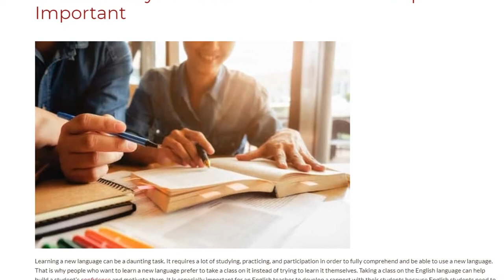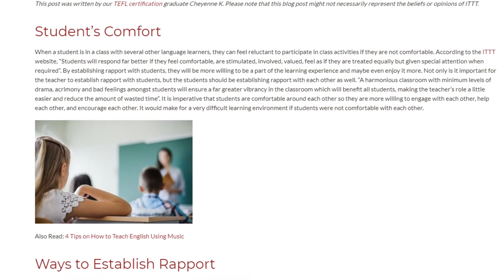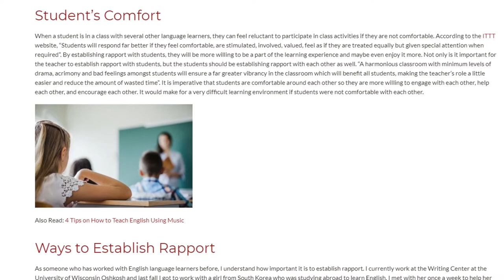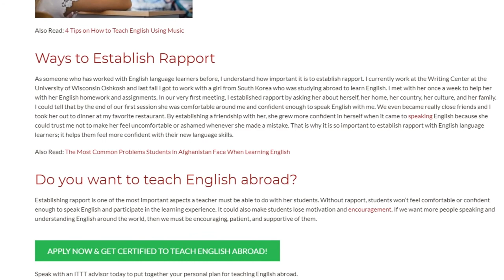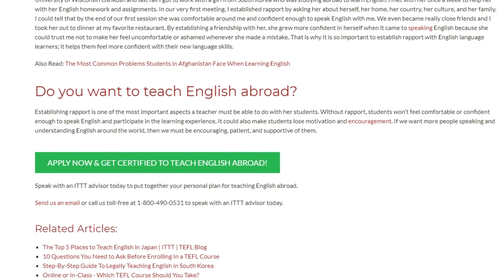Reasons Why Student-Teacher Relationships Are Important | ITTT TEFL BLOG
Learning a new language can be a daunting task. It requires a lot of studying, practicing, and participation in order to fully comprehend and be able to use a new language. That is why people who want to learn a new language prefer to take a class on it instead of trying to learn it themselves. Taking a class on the English language can help build a student’s confidence and motivate them. It is especially important for an English teacher to develop a rapport with their students because English students need to feel comfortable with the person teaching them their new language skills.